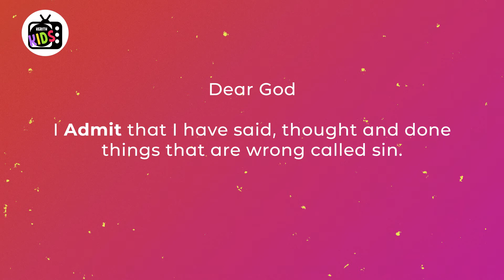kerith Kids TV - 19.07.20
KERITH KIDS TV

DOES YOUR LITTLE ONE HAVE A BIRTHDAY IN JULY? - Send us your birthday shoutouts & your birthday dance moves!

Kerith Community Church are a group of people that meet in 4 different locations: Bracknell, Blackwater Valley, Windsor and West Wight. We exist to help people find their way back to God through communities growing in their love for God and their love for people. During this time Kerith are not meeting physically but are streaming live Sunday services every week here on YouTube, and via our website.

AM⁠
9.00 - Kerith Kids TV⁠
9.30 - Pre-Church Chat
10.00 - Kerith Live adult meeting⁠
11.00 - Post-Church Hangout: Site Specific (on Zoom)*
PM⁠
19.00 - Pre-Church Chat
19.30 - Kerith Live adult meeting⁠
20.30 - Post-Church Hangout: All Sites Together (on Zoom)*
* You should receive the Zoom links via a ChurchSuite email.

OTHER WAYS TO ACCESS CHURCH ONLINE:

- SIMON BENHAM’S PRAYERCAST - a 15 minute time of prayer & reflection every weekday at 6:45 am, on Facebook Live